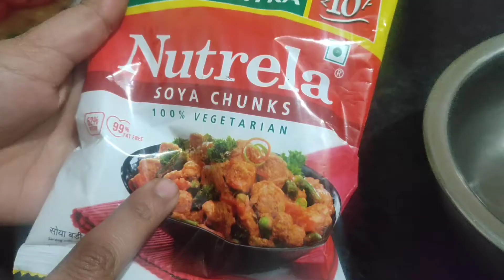सोयाबीन की सब्जी इस तरह से बनाकर देखो उंगलियां चाटते रह जाओगे। soya chunks new recipes 😊😋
my daughter channel
vaishnavi solanki
instgarm id-vaishnavi solanki281